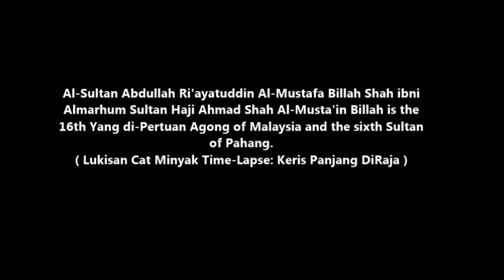Keris Panjang Di Raja, Seri Paduka Baginda Yang Di Pertuan Agong Malaysia Yang Ke 16, Time Lapse #48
This is part of the Portrait Painting of Al-Sultan Abdullah Ri'ayatuddin Al-Mustafa Billah Shah ibni Almarhum Sultan Haji Ahmad Shah Al-Musta'in Billah (Jawi: السلطان عبدالله رعاية الدين المصطفى بالله شاه الحاج ابن المرحوم سلطان حاج احمد شاه المستعين بالله) (born 30 July 1959) is the 16th Yang di-Pertuan Agong (head of state) of Malaysia and the sixth Sultan of Pahang. He was proclaimed as Sultan on 15 January 2019, succeeding his father, Sultan Ahmad Shah, whose abdication was decided at a Royal Council meeting on 11 January.

On 24 January 2019, days after his accession to the throne of Pahang, he was elected as the 16th Yang di-Pertuan Agong of Malaysia. He was sworn in on 31 January. He was also a member of the FIFA Council from 2015 to 2019. ( Wikipedia)
Keris Panjang Di Raja, Seri Paduka Baginda Yang Di Pertuan Agong Malaysia Yang Ke 16, Time Lapse #48. Cat Minyak Atas Kanvas. Oil Painting on Canvas. Nantikan Time-Lapse ke tiga yang terakhir. Subjek yang sedang bikin: Muskat atau Baju sulam sebelah kiri, Keris Pendek DiRaja (Keris Putih), Pending DiRaja (Tali Pinggang) dan kain songket masih dalam pembikinan